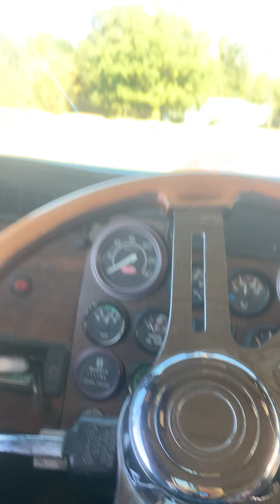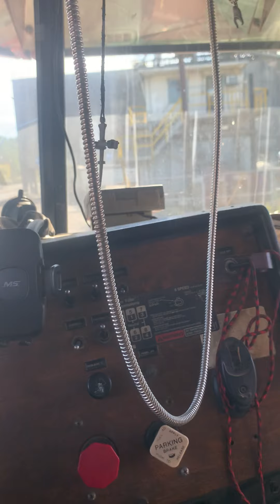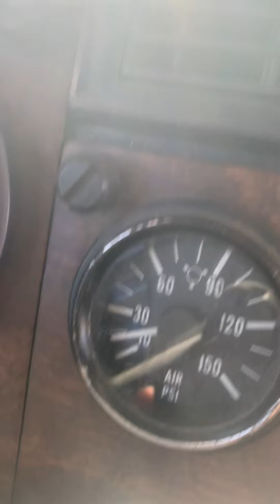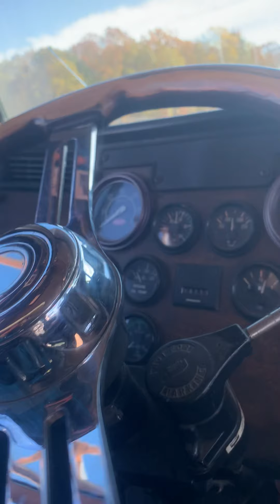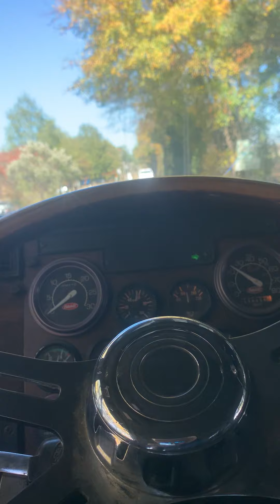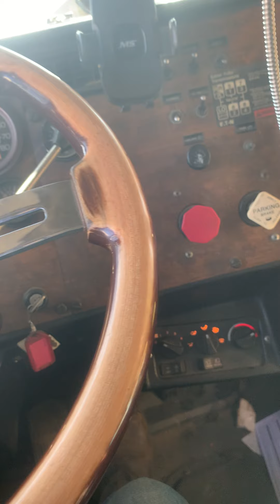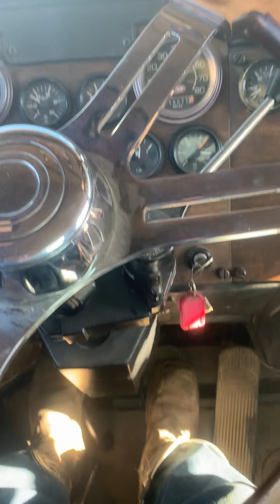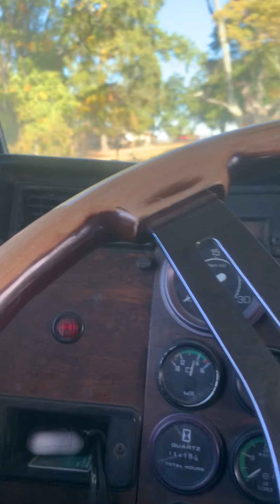November 10, 2021